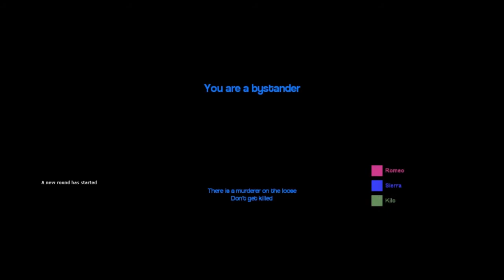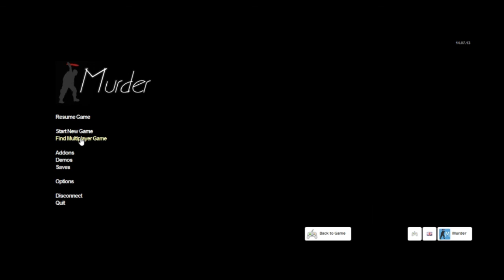Gmod murder e3